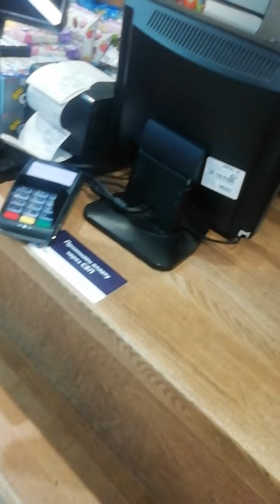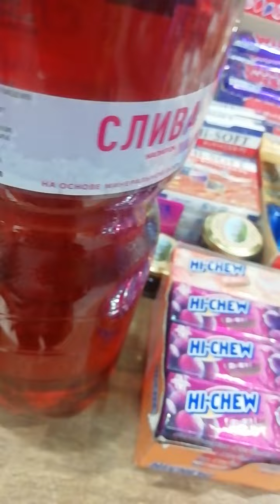Владивосток. Куда-то иду.